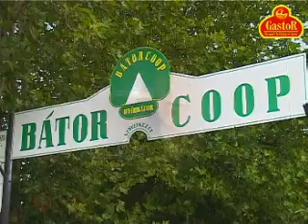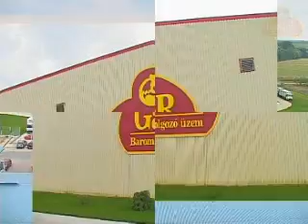GASTOR Baromfi Kft. - Mihók Sándor Ügyvezető Igazgató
- Nyilatkozik a(z) GASTOR Baromfi CÉG CÉGVEZETŐJE Mihók Sándor Ügyvezető Igazgató! GASTOR Baromfi Kft. A LEGJELENTŐSEBB MAGYAR CÉGEK KÖZÖTT!